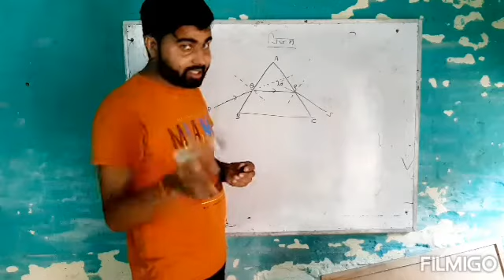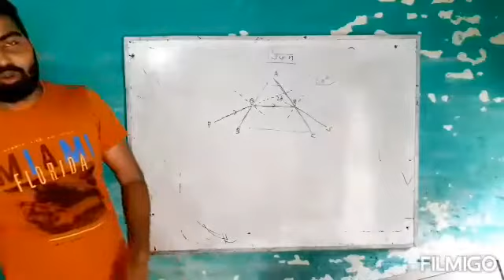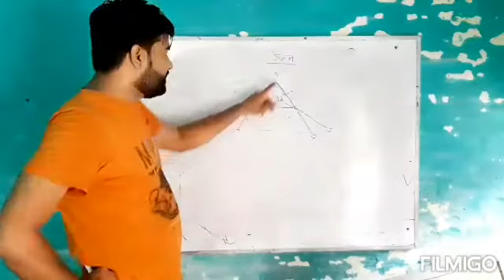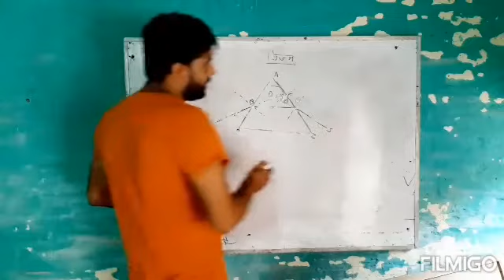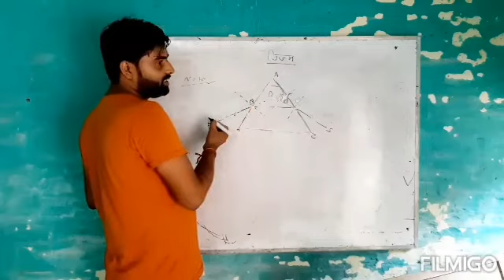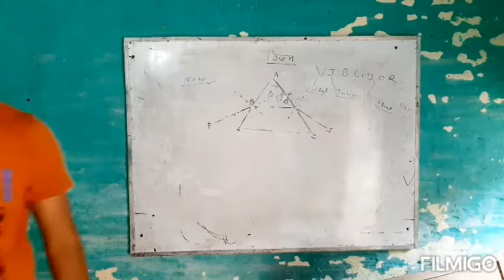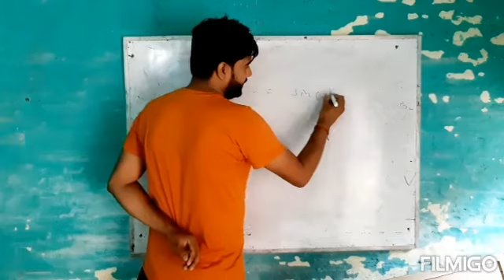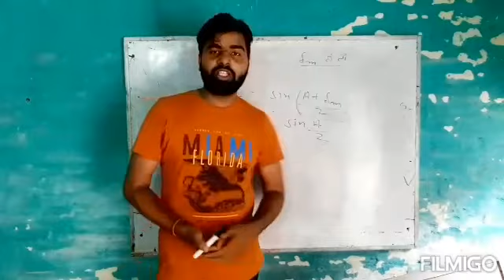Prism class 10th science (physics)